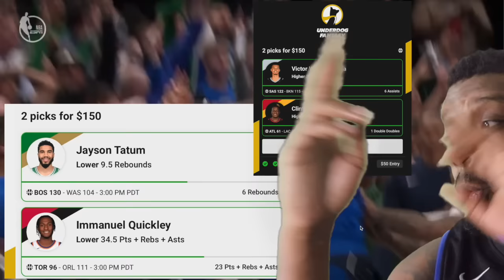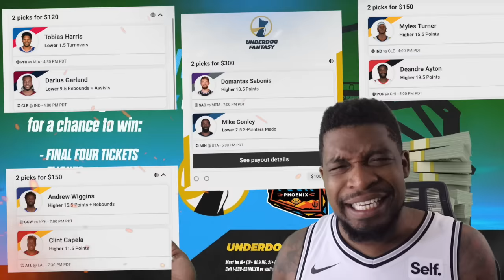THE WEMBY & KYRIE SHOW! SPURS HIGHLIGHTS + KYRIE GAME WINNER!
YOU KNOW WHAT TIME IT IS LOL

GIVING AWAY $100 EVERYDAY ON UNDERDOG!
Todays winner: iacon